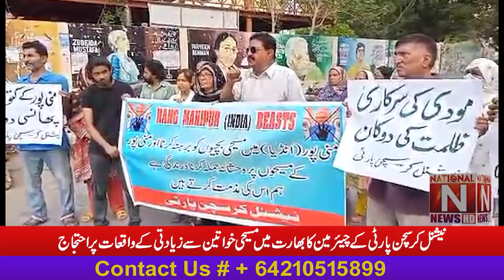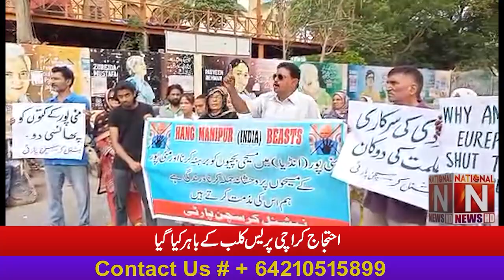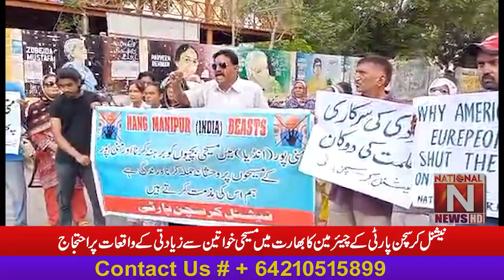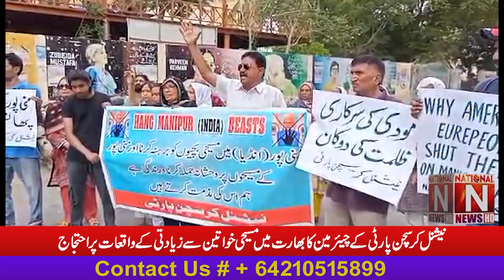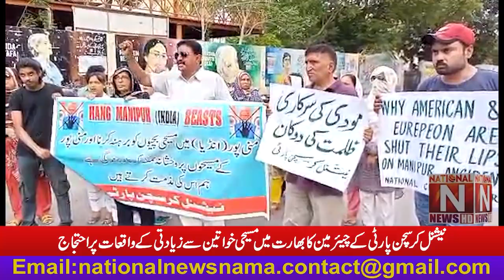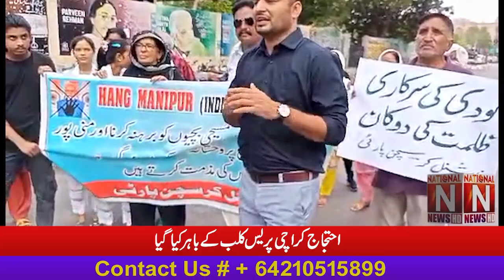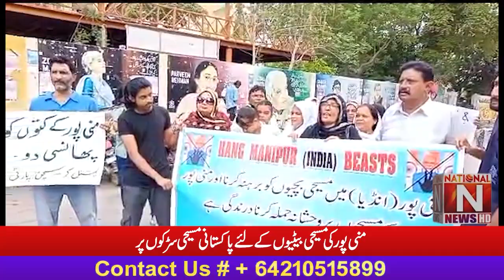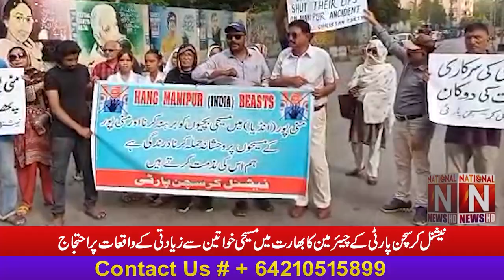''Pakistani Christians on Streets for Christian Daughters of Manipur'' (National News Nama)